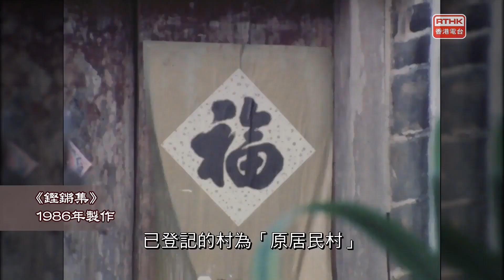快閃香港：新界原居民過年 BasOd3KLxmE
快閃香港 記錄香港歷史
Flashback of Hong Kong by HK Network Overseas
Video recording about the history of Hong Kong